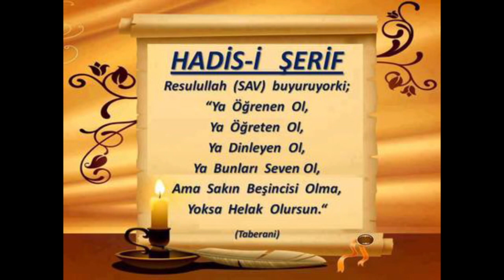16) İsra Suresi 78. Âyet -Celâleyn Tefsîri - Molla Selahaddin Atalay - Huzur medreseleri